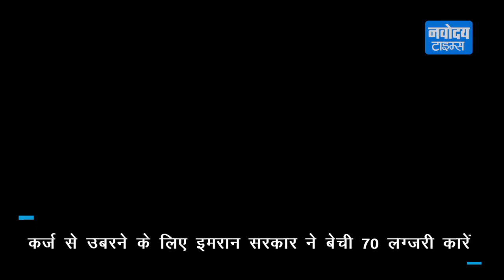कंगाल हुआ Pakistan, बिक रही है Imran Khan की Car और Helicopter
पाकिस्‍तान में प्रधानमंत्री इमरान खान की अगुवाई वाली सरकार ने कई लग्‍जरी वाहनों की नीलामी की है। सरकार की योजना 8 भैंसों को भी नीलाम करने की है।